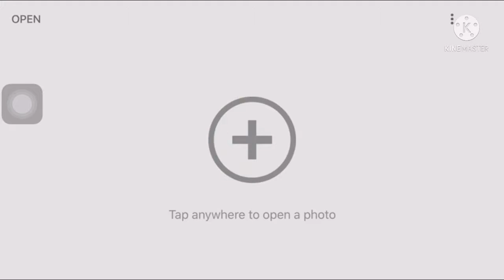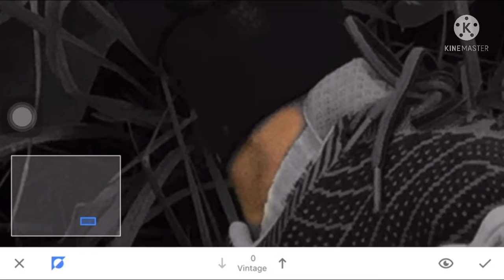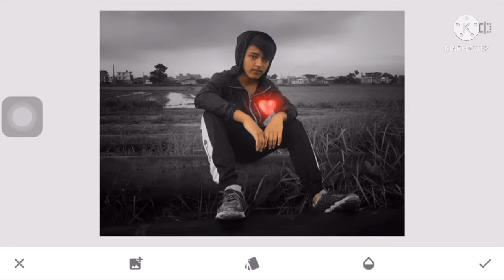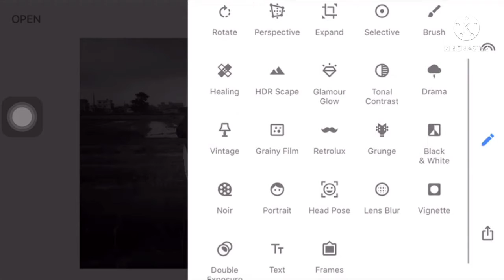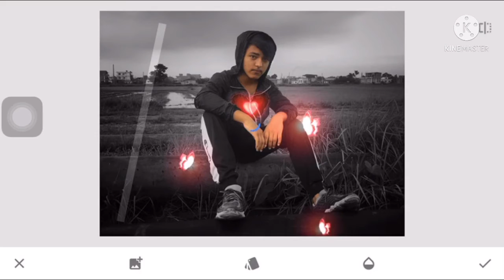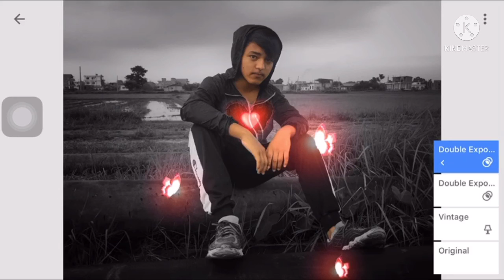snapseedphotoedit how to edit photo in snapseed |Black&White photo editing two step✌️tutorial 2021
🙏hy

how to edit photo on snapseed  |Black&White photo editing tutorial 2021

for quries
snapseed photo editing
how to edit photo in snapseed
snapseed editing
how to edit in snapseed
photo editing
snapseed tutorial
how to edit photos on snapseed
how to edit double exposure in snapseed malayalam

_____________Thank u For watching_____________
its technical AG thank u♥️for watching my video
this videos helpfull for u on (android&iso) in mobile, check out this videos it’s very easy and simple ways.